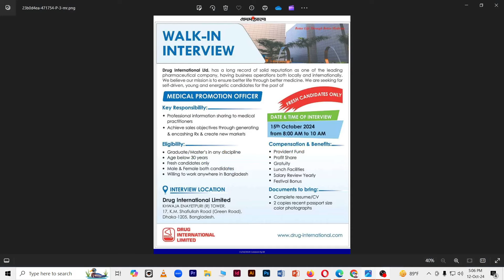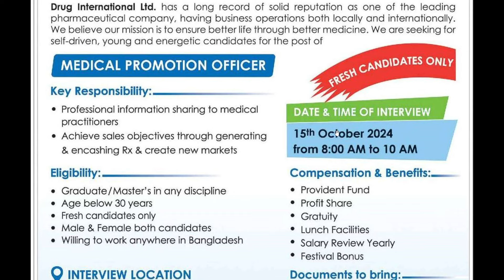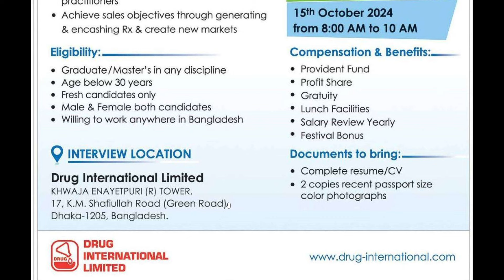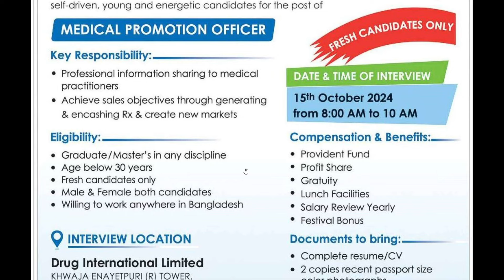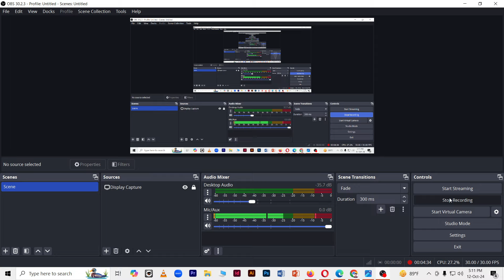৩৫-৪০ হাজার টাকা বেতনে ঔষধ কোম্পানিতে চাকরির সার্কুলার ২০২৪। ড্রাগ ইন্টারন্যাশনাল এ নিয়োগ বিজ্ঞপ্তি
৩৫-৪০ হাজার টাকা বেতনে ঔষধ কোম্পানিতে চাকরির সার্কুলার ২০২৪। ড্রাগ ইন্টারন্যাশনাল এ নিয়োগ বিজ্ঞপ্তি ২০২৪। বিনা অভিজ্ঞতায় চাকরির সার্কুলার ২০২৪। জব সার্কুলার ২০২৪। নিয়োগ বিজ্ঞপ্তি। চাকরির সার্কুলার। Pharma Job circular 2024। Osudh companyte cakorir circular 2024। ফার্মা জব সার্কুলার ২০২৪। ওয়াক ইন ইন্টারভিউ ২০২৪। ঔষধ কোম্পানিতে নিয়োগ বিজ্ঞপ্তি, চাকরির সার্কুলার, জব সার্কুলার, Job circular 2024, Pharmaceutical job circular 2024, ড্রাগ ইন্টারন্যাশনাল, Drug pharma, নিয়োগ বিজ্ঞপ্তি ২০২৪, চাকরির সার্কুলার ২০২৪।

৩০,০০০-৩৫,০০০/- টাকা বেতনে ঔষধ কোম্পানিতে চাকরির সার্কুলার ২০২৪। নিয়োগ বিজ্ঞপ্তি ২০২৪। চাকরির সার্কুলার ২০২৪। জব সার্কুলার ২০২৪। ওয়াক ইন ইন্টারভিউ ২০২৪। Pharmaceutical job circular 2024। Walk in interview 2024। Pharma Job circular 2024। Job circular। Niyog biggopti । cakorir circular। Osudh company